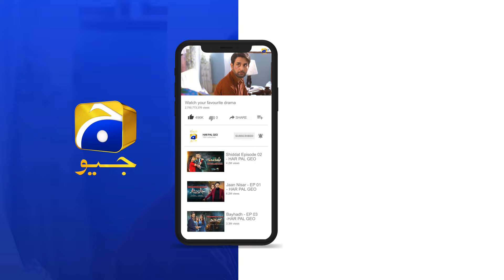Haq Mehar Episode 40 | 𝐁𝐞𝐬𝐭 𝐒𝐜𝐞𝐧𝐞 𝟎𝟑 | Yashma Gill - Shahroz Sabzwari - Har Pal Geo